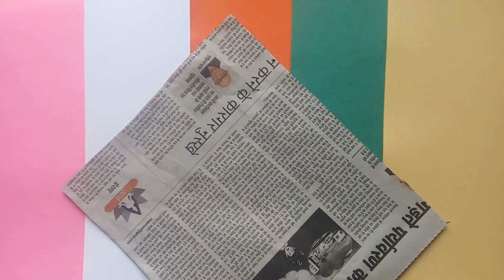Photo frame using waste materials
How to make Photo frame using waste materials